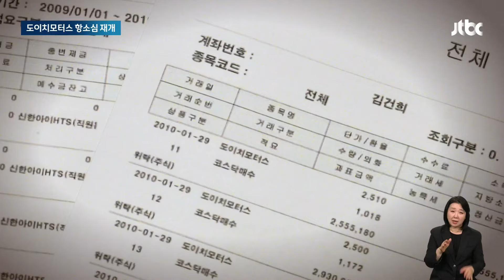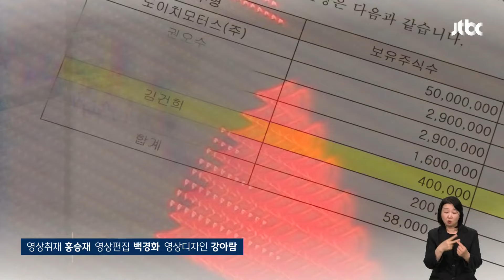'도이치모터스' 항소심 재개…4년째 김 여사 관여 결론 못 내 / JTBC 뉴스룸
오늘 법원에서는 도이치모터스 주가조작 항소심 재판이 석 달 만에 열렸습니다. 항소심도 막바지를 향해 가는데 검찰은 아직도 김건희 여사에 대한 처분을 내리지 않고 있습니다. 소환하지도, 그렇다고 불기소 처분을 내리지도 않고 있는 건데 수사가 시작된 지도 벌써 4년입니다.